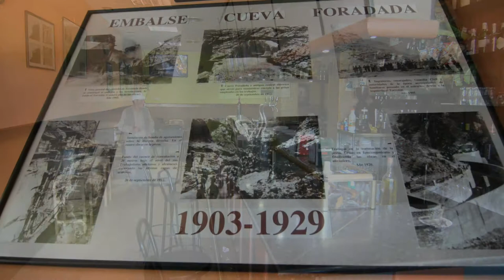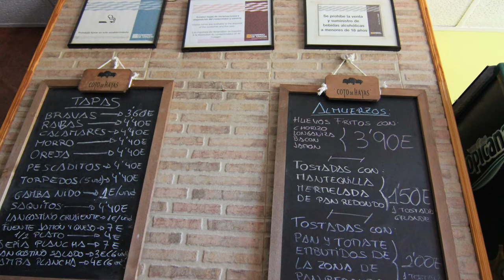Gastronomia de Oliete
Oliete es una localidad y municipio español en la comarca de Andorra-Sierra de Arcos de la provincia de Teruel, comunidad de Aragón situado a orillas del río Martín.
Tiene una población de 430 habitantes (INE 2013).